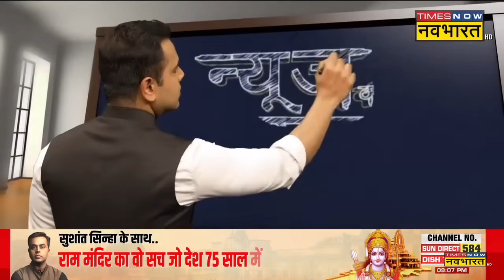News Ki Pathshala | Sushant Sinha | 22 जनवरी के कार्यक्रम से पहले वो खुलासा जो हिलाकर रख देगा !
News Ki Pathshala | Sushant Sinha |  Ayodhya में बन रहे Ram Mandir में रामलला के प्राण प्रतिष्ठा को लेकर तैयारियां हो गई हैं. 22 जनवरी को अयोध्या में रामलला का प्राण प्रतिष्ठा होगा. कार्यक्रम में प्रधानमंत्री Narendra Modi भी शामिल होंगे. इसी बीच प्राण प्रतिष्ठा से पहले राम मंदिर को लेकर सबसे बड़ा खुलासा नवभारत पर देखिए !